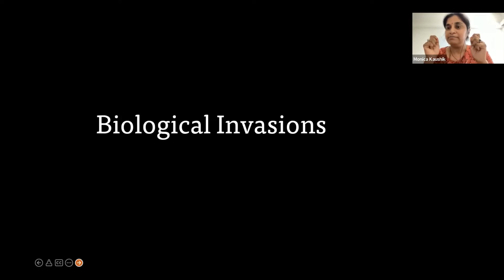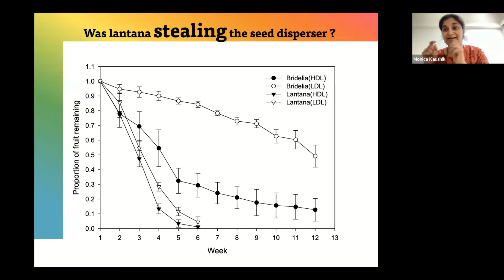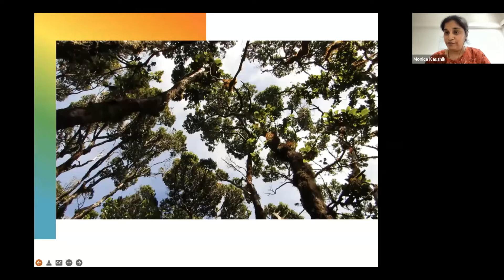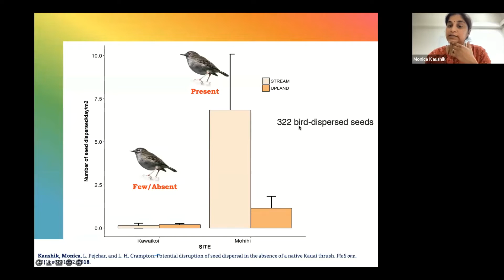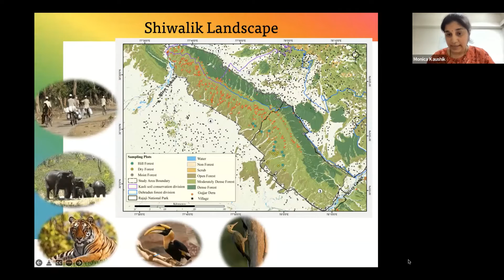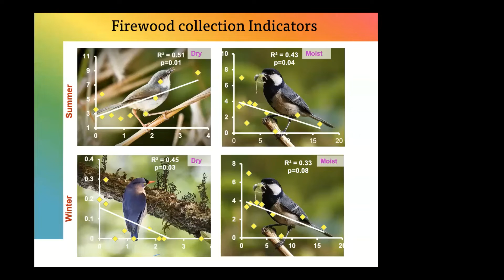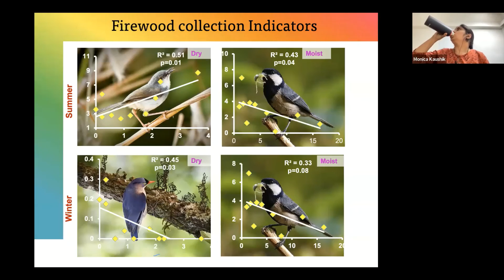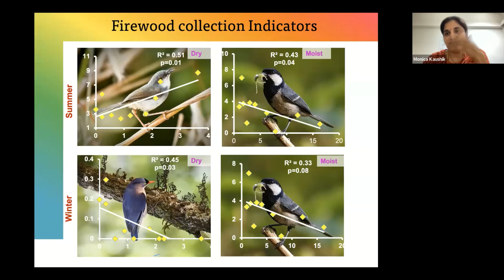Unravelling Ecological Secrets through Birds by Dr Monica Kaushik (Bird Seminar Series #2)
About the talk:
Birds are everywhere, and the simple act of counting birds can help understand anthropogenic disturbances, disruptions of ecosystem processes and find solutions to urbanization. Dr Monica Kaushik has used birds as a model taxon for more than a decade to understand how biological invasions can influence bird-mediated seed dispersal in tropical forests of India and Hawaii. During her doctoral research, she studied the impact of forest biomass extraction on bird communities and identified indicator birds for monitoring this. Currently, Monica is studying urban bird communities to identify features that can help in conserving them. In this talk, she will explore such distinct threats (biological invasions, habitat degradation and urbanization) and how birds can help us in understanding their impacts.

About the speaker:
Dr Monica Kaushik is an Assistant Professor at Azim Premji University, Bangalore. She studies birds, their habitats, and how they fare in a world dominated by humans. In scientific terms, she studies the impacts of anthropogenic disturbances on the forest ecosystem and bird communities. Monica is interested in understanding the effects of invasive species on native communities and mutualistic interactions. Currently, she is investigating the patterns of urban biodiversity and their socio-ecological correlates in Dehradun (Uttarakhand), a city in the foothills of the Indian Himalayas. Before joining Azim Premji University, she taught for three years (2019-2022) at the School of Human Ecology, Dr. B.R. Ambedkar University Delhi. You can get in touch with her to discuss about potential research opportunities through email  or drop her a message on Twitter (@monicakaushik05).